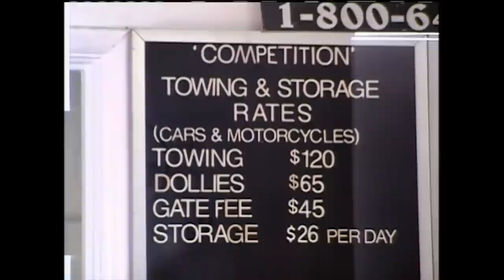Ashton Kutcher vs. Daddy Yankee, Kelly Monaco & Sophia Bush | Punk'd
Go on the air with Daddy Yankee, Kelly Monaco's ride gets impounded, and Sophia Bush has a night on the town.